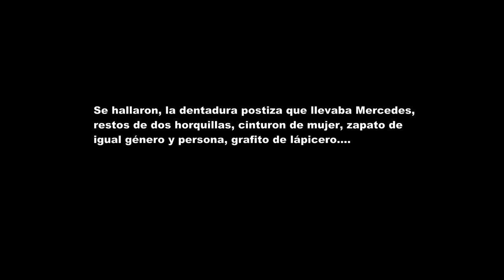ARDF DESAPARECIDOS ENTREGA DE OBJETOS DE MERCEDES ROMERO ABELLA A SU NIETA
ARDF DESAPARECIDOS - ENTREGA DE LOS OBJETOS HALLADOS EN LA FOSA Nº 10 DONDE SE ENCONTRABA MERCEDES ROMERO ABELLA (la Maestra Gallega).
RECOGE EL MATERIAL SU NIETA  REYES.
FUERON EXHUMADOS 21 ASESINADOS POR EL FASCISMO FALANGISTA NAZI ENTRE JULIO Y NOVIEMBRE DE 1936, EN VILARRASO - ARANGA - A CORUÑA - GALICIA.
EN LA CAPA SUPERIOR A ESTAS 10 FOSAS HALLADAS, HUBO 16 REPRESALIADOS MÁS, QUE FUERON EN SACRILEGIO SACADOS DE SUS FOSAS Y METIDOS BAJO LAS OBRAS DE LOS NICHOS QUE SE CONSTRUYERON PARALELOS A LAS FOSAS.
pOR SUERTE, NO SE DIERON CUENTA, QUE DEBAJO DE LAS FOSAS QUE ELIMINARON, EXISTÍAN LAS  10 EXHUMADAS POR LA ARDF DESAPARECIDOS EN 2018.

ENTRE LOS OBJETOS QUE APARECIERON EN LA FOSA Nº 10, SE ENCONTRABAN: dos horquillas, su dentadura postiza, cinturón y zapato, grafito de lapicero, .

MERCEDES ROMERO ABELLA, FUE EXHUMADA EN EL AÑO 2018 EN VILARRASO-ARANGA-A CORUÑA - GALICIA, E IDENTIFICADA POR MEDIO DEL ADN EN EL 2019.

Facebbok: ardf desaparecidos

S.C.C. 2019